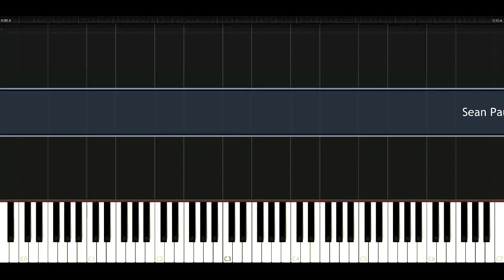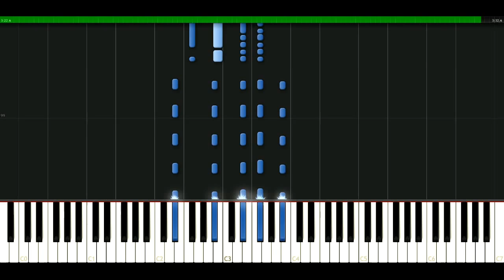Sean Paul - We be burnin [Piano Tutorial] Synthesia | passkeypiano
How to play a song: Sean Paul - We be burnin